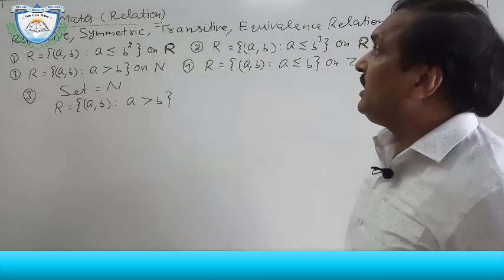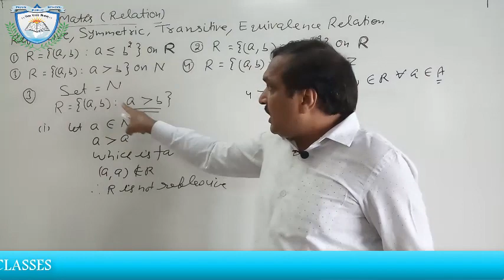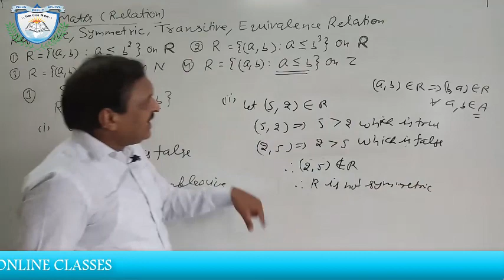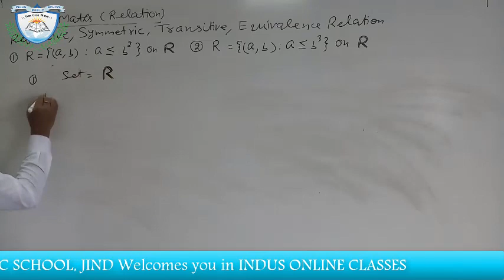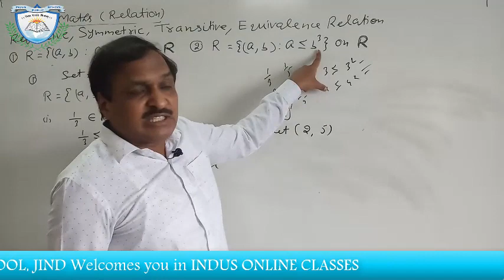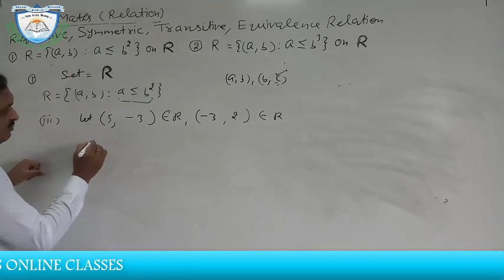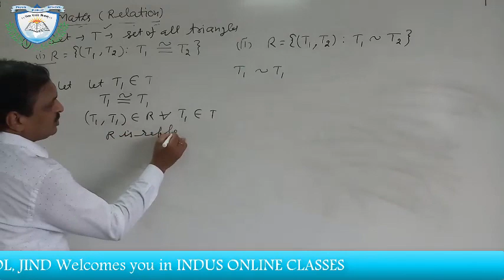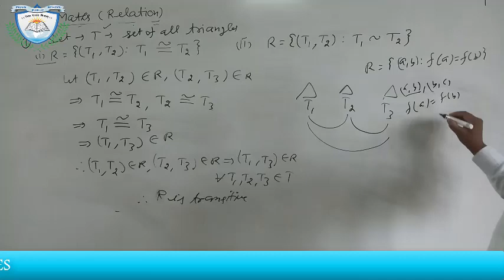Relations 2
Class - 12